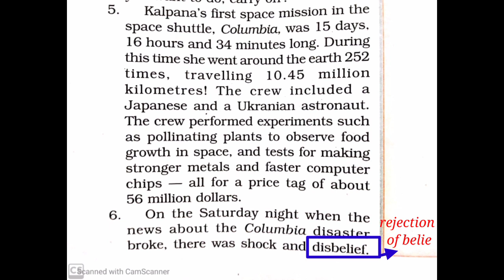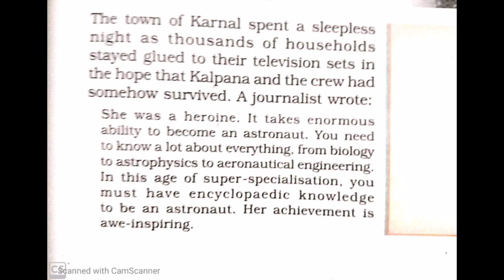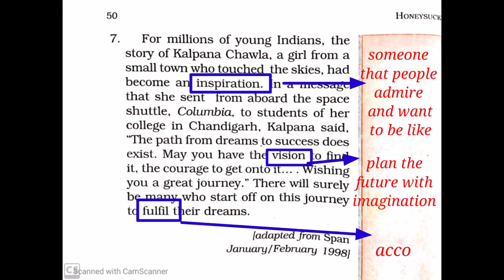An Indian-American Woman in Space: Kalpana Chawla (Part -2)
NCERT (Grade-6)